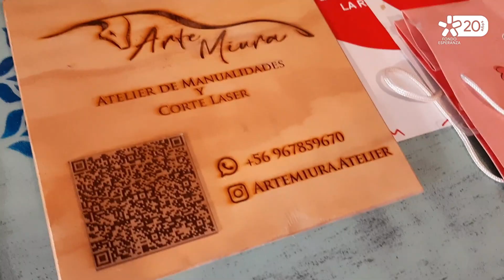Rosa María Castillo y su dedicación por la artesanía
Desde Maipú, Rosa María nos muestra su talento por la artesanía.

Conoce nuestro servicio y más historias como la de Rosa María